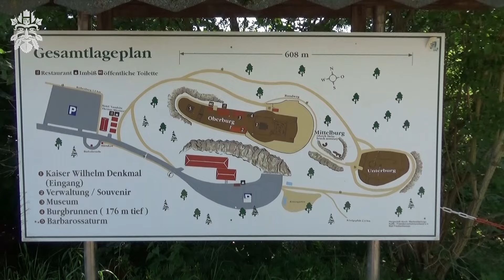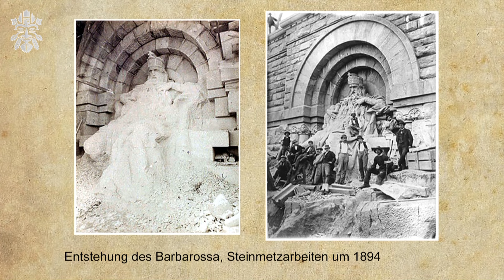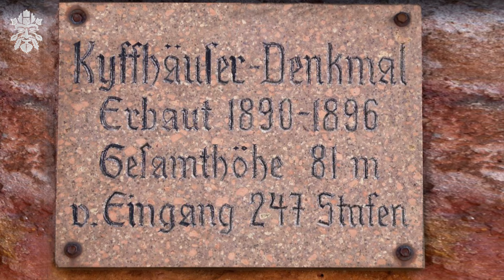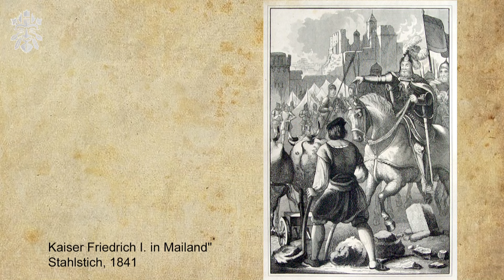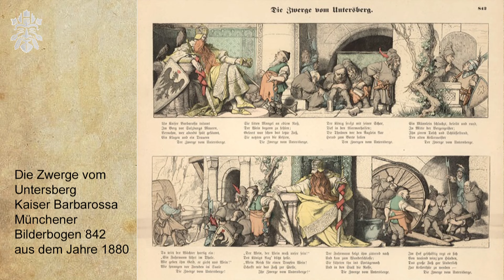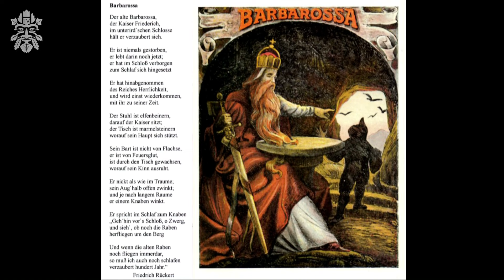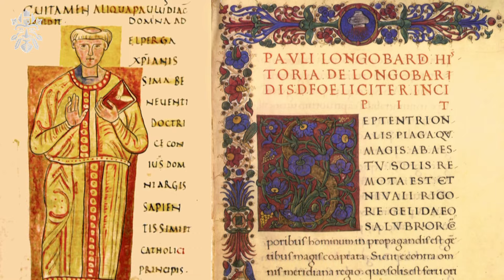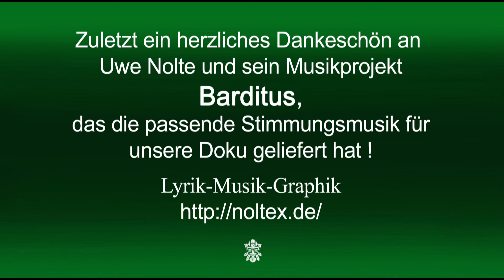Der Kyffhäuser - Wodansberg und Kaisersitz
Der Kyffhäuser ist ein kleines Mittelgebirge südöstlich des Harzes, dass sich durch Teile von Thüringen und Sachsen-Anhalt erstreckt. Seit den 1890-er Jahren thront darauf das bekannte Kyffhäuser-Denkmal, dessen Erbauung die alte Barbarossa-Sage zugrunde liegt. Bis heute gilt dieses Denkmal zu Ehren Kaiser Wilhelms als ein Symbol der Reichseinheit. Wer heute den Kyffhäuser besucht, sollte also die Möglichkeit nutzen, sich ein wenig mit der deutschen Geschichte des 19. Jahrhunderts vertrauter zu machen, deren Zeugnisse hier zu finden sind.
Das haben wir getan und uns für Euch mal etwas auf Spurensuche begeben.
Ist doch den Wenigsten heute noch bekannt, dass der Kyffhäuser in alten Zeiten  "Wodansberg" hieß und somit die Sage vom im Berg schlafenden Kaiser Barbarossa noch weit ältere Wurzeln besitzt.
Das Kaiser-Denkmal, Friedrich Barbarossa, die Sage um ihn sowie ein Besuch der Barbarossahöhle erwarten Euch.

Hier findet ihr ausschließlich (alle neu und nicht gebraucht) diverse Bücher und Arbeiten von Voenix:

Und natürlich freuen wir uns, wenn ihr eure Wertschätzung für unsere Arbeit mit einer kleinen Spende zum Ausdruck bringt. Dankeschön!
oder per Banküberweisung:
Thomas Vömel
KSK-Jena
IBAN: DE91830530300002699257